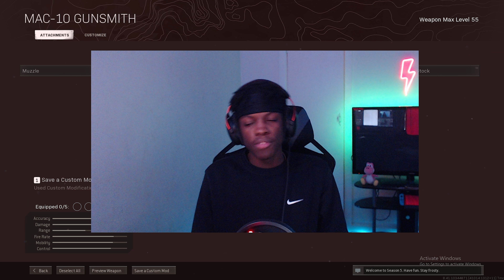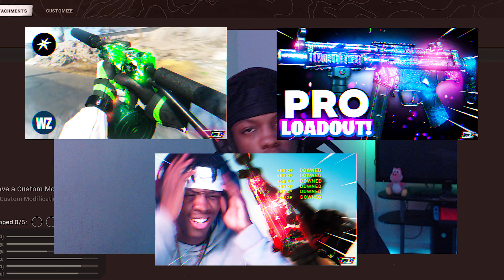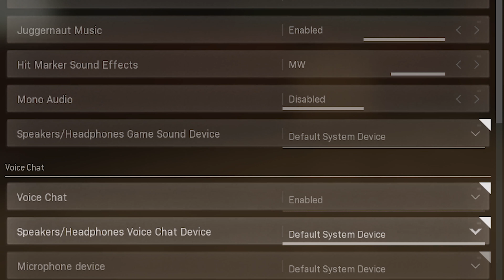The "MAC 10" is So Unfair in WARZONE! 😩 (BEST MAC 10 CLASS SETUP)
best mac 10 class setup warzone / best mac-10 loadout in warzone (season 5 warzone) best mac 10 class setup new build

PSN: DehJizzy

💖Thank you to everyone who supports me and watches my videos, it means everything to me.